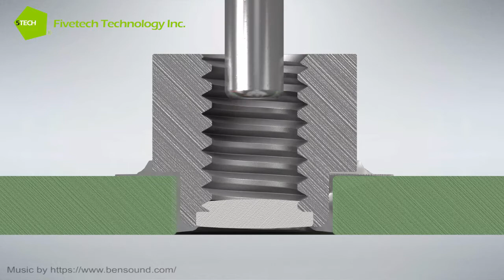Fivetech Technology Inc.-SMT SOLDER STOP NUT